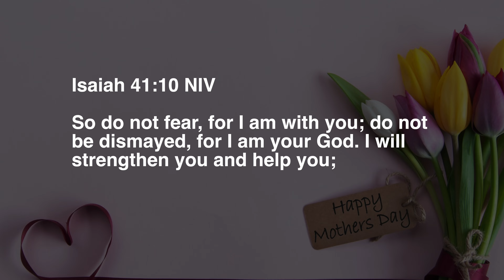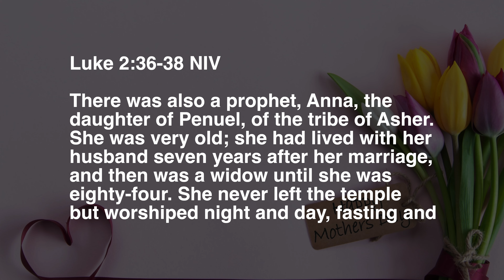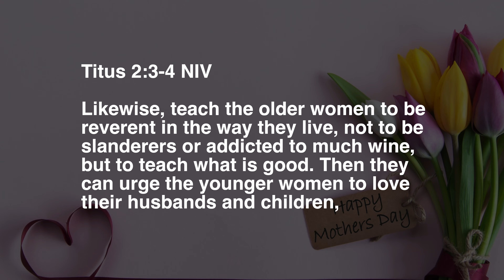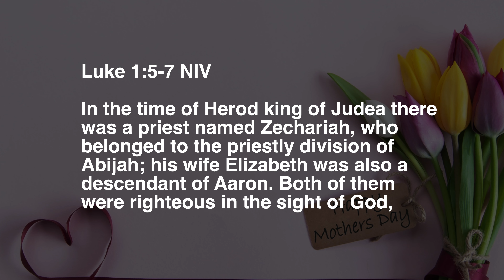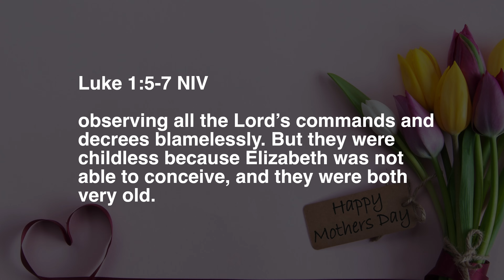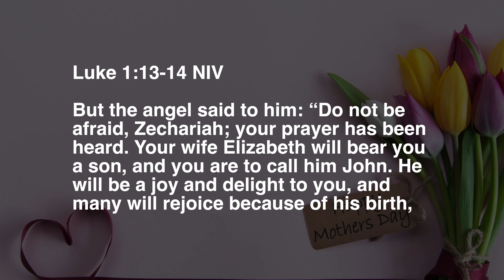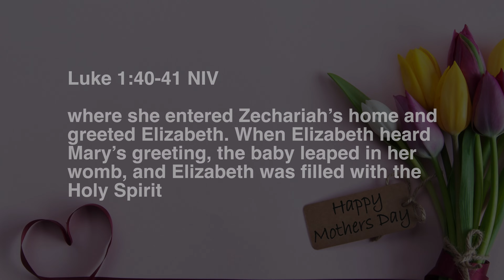PRAY WITHOUT CEASING | Pastor Jemima Paul | Cornerstone Asian Church Canada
Join us for service in Urdu, Hindi & Punjabi every Sunday.  Download free  "LIVING HOPE TV" Mobile App or all Christian programs 24/7. Available on Apple and Google Play store.